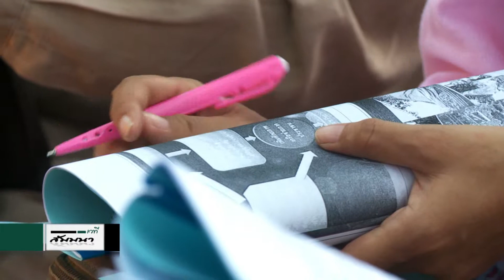สายน้ำ สายสัมพันธ์ SARABURI 1 4